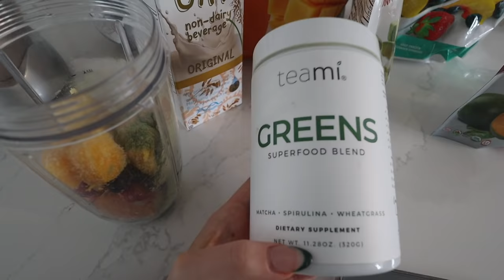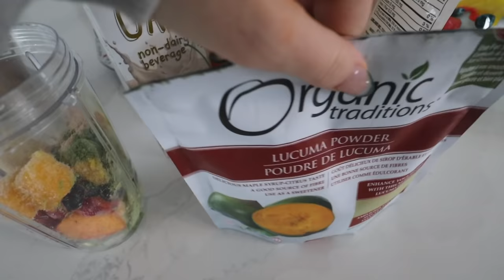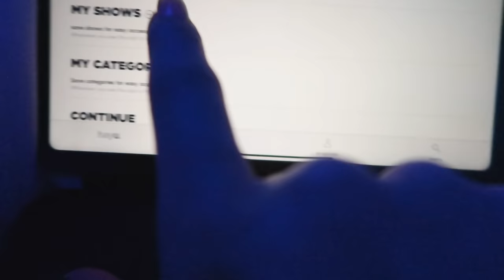VLOG: huge sephora haul, buying an ipad, trying charlotte tilbury, new show obsession & snow!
lol this vlog is literally me just trying new makeup...is anyone else obsessed?

Products:
charlotte tilbury powder
charlotte tilbury setting spray
rare beauty concealer (130N)
rare beauty blush (bliss)
makeup by mario contour stick (light)